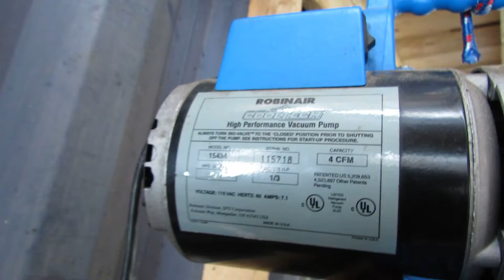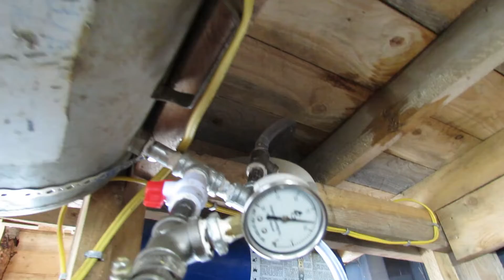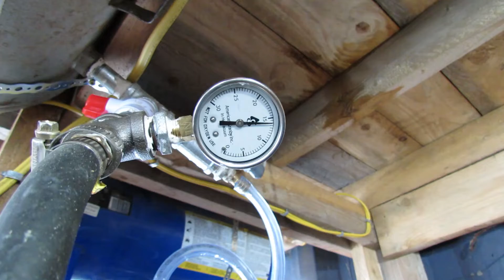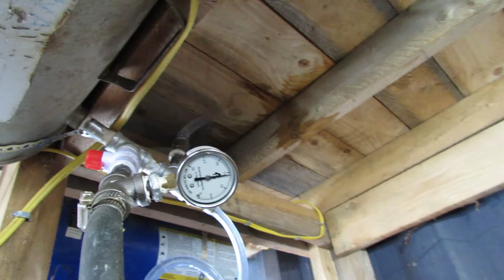Will a hvac pump run a surge belly milker? (grumpy cow milking)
I have always wondered how much CFM it takes to run a surge belly milker. If I have this information when building my system, I would have taken a lot of stress of spending the coin on a pump. I found that my 4 CFM pump did just fine, however the expansion tanks are a must.